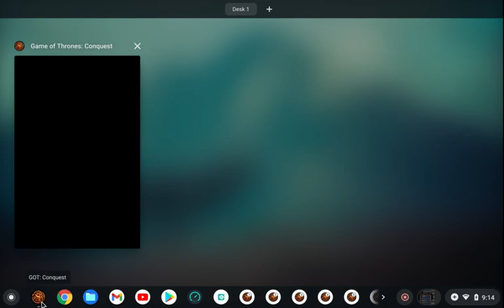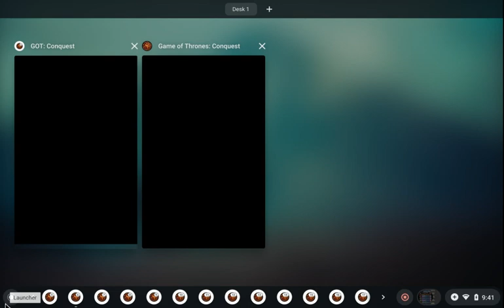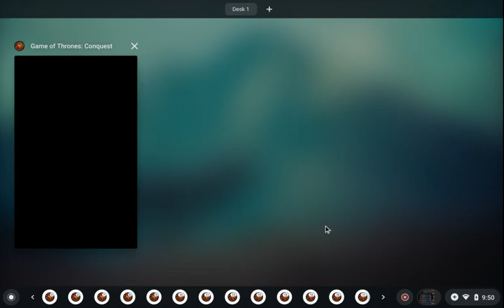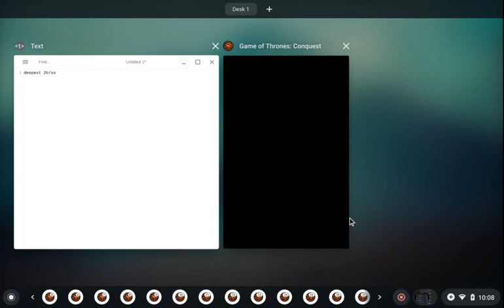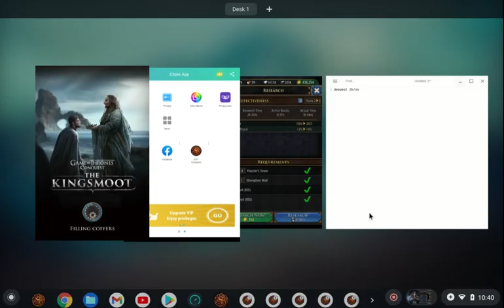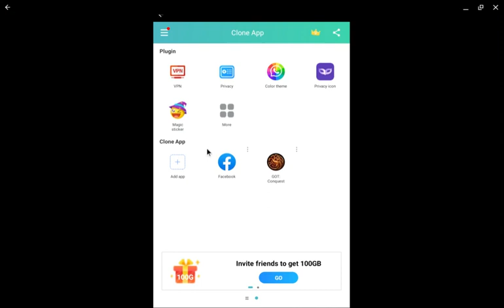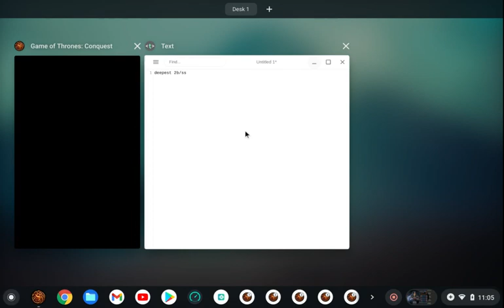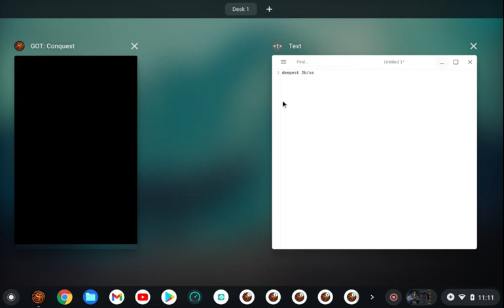12 alts, no freezing, no issues. Both main games issues